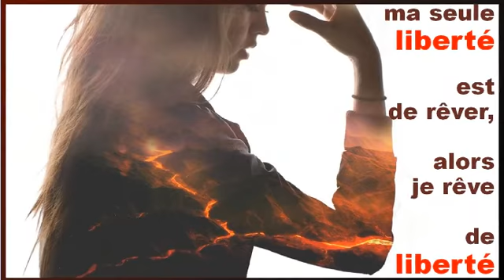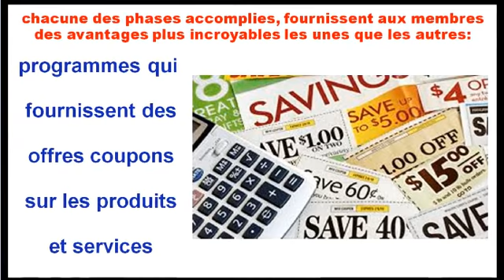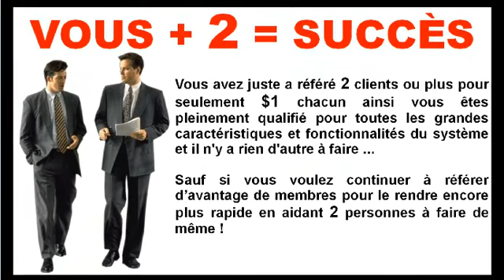Презентация на французском. Présentation My1DollarBusiness׃ Bon Voyage de rêves.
Mon Entreprise à $1. Présentation du système de My1DollarBusiness qui aide les gens à réussir! Presque tout le monde a 1,00 $ et avec son système qui peut vous donnez automatiquement de 1,00 $ à des centaines ou à des milliers de revenus mensuels potentiels en vous fournissant des avantages précieux sans aucun travail supplémentaire! Le système parcourt des phases automatiquement et la seule façon de progresser est quand vous avez déjà réussi!

Le système de My1DollarBusiness aide à résoudre le problème de l'échec dans la mise en réseau. Lorsque les gens entendent «OUI», cela leur donne la confiance pour continuer. Quand ils se connectent et voient une commission pour chaque oui, ils savent que la commission peut représenter jusqu'à $25 en revenu mensuel, quelque chose d'incroyable se produit, ils développent la confiance et continuent sur leur chemin du succès !

Chacune des phases accomplies, fournissent aux membres des avantages plus incroyables les unes que les autres, tel que :
• Programmes qui fournissent des offres spéciales ( coupons ) sur les produits et services
• Applications qui vous aident à économiser et à gagner de l'argent
• D’incroyable rabais avec le Programme de Vacances
• Logiciel et formation sur l'épargne fiscale
• Assistance routière 24 heures
• Plan juridique familial
• Programmes qui vous paient pour la numérisation de vos reçus lorsque vous magasinez
• Programmes qui vous aident à trouver les meilleures offres lorsque vous magasinez
• Puissant développement personnel et les modules de réussite
• Une vacance de luxe de 7 nuits, hôtel 5 étoiles d'une valeur de 1 899 $ / semaine
• Une somme de tous les frais payés pour une vacance de luxe de 7 nuits, Hôtel 5 étoiles
évalué à 4000 $

Avec autant d’avantages, d’économies reliés avec le système de phase automatique, Il n'y a jamais eu un tel système comme celui-ci auparavant et plusieurs croient qu'il va créer plus de succès que tout autre système de son genre dans l'histoire de l' entreprise à domicile !

Vous avez juste a référé 2 clients ou plus pour seulement $1 chacun ainsi vous êtes pleinement qualifié pour toutes les grandes caractéristiques et fonctionnalités du système et il n'y a rien d'autre à faire ... Sauf si vous voulez continuer à référer d’avantage
de membres pour le rendre encore plus rapide en aidant deux personnes à faire de même. Vous vous déplacez et progressez automatiquement à travers quatre phases de façon à être payé ou partiellement payée par vos commissions gagnées dans la phase précédente. La seule manière que vous pouvez avancer à travers les phases est d'être déjà couronné de succès avec une équipe en croissance!

20 % de Bonification pour les Références Directes à Vous en plus du 5% quand ils tombent dans votre équipe de 2x10 ( Les 10 niveaux ) Peu importe quel niveau ils tombent sur 1 à 10.

5 % de Bonification pour les Membres de Votre Équipe: Vous recevrez 5% pour toute inscription référez par vous ou par quelqu’un d’autre et que cette inscription tombe dans votre équipe, dans les 10 niveaux. Juste être sûr que vous avez au moins vos 2 références directes actifs pour se qualifier.

Quand vous référez plus de 2 membres directs, vos membres tombent en débordement dans votre équipe pour boucher les trous des autres membres de votre équipe, dans votre groupe. Ils seront toujours dans votre équipe et vous gagnerez encore la commission
directe de 20%, mais en plus, les membres qui auront reçu le débordement auront également la possibilité de gagner 5% par mois.
SKYPE: dmitriy063988